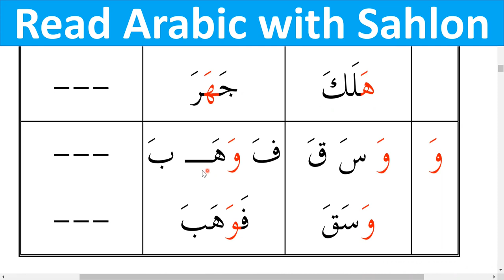How to Read Arabic with Vowel Fatha/Zabar / Book القاعدة المكية (p14)/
Download this free  book from here;
Arabic Book Al-Qaeda Meccan    (القاعدة المكية):  Read Arabic Words with Vowel (Fatha/Zabar):

If you are interested to learn Arabic, then you are in the right place. The founder of Sahlon is dedicated to produce high quality Modern Standard Arabic (MSA) educational videos.  Our channel is very rich in diversity. We have Arabic videos that are suitable for all needs and ages.
Our channel Sahlon suggest a satisfying way to learn Arabic reading. The students begin reading Arabic words from the moment they master reading 2 Arabic alphabets. This program is successful even with the reluctant students.
tuberanker